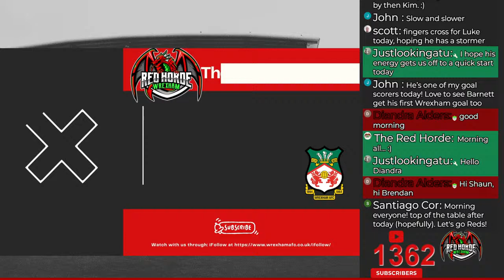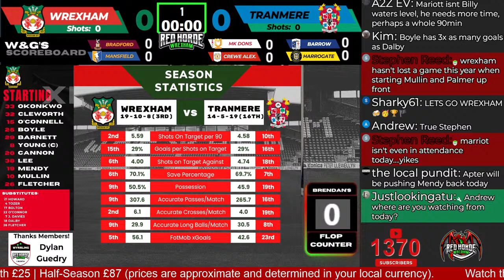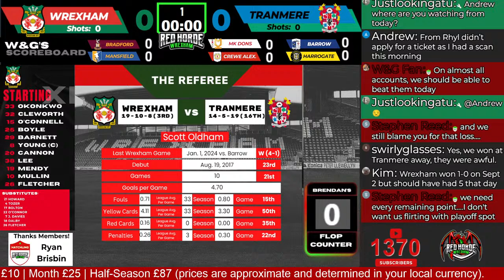Wrexham (H) v. Tranmere Rovers (A) - Watch Party | Watch Along - Game 39 - Mar. 16, 2024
The hunt for automatic promotion continues.  Wrexham looks for 5 in a row but will disappointed with anything less than the full 3 points.  With Crewe playing MK Dons - Wrexham could be anywhere from 1st to staring outside the automatic promotion spots in 4th.  'Tis a big one.

For Tranmere - Jekyll and Hyde.  3 in a row without a loss, including a win over Mansfield.  In February, had a thumping win over Stockport and a draw against Crewe.  But, that run also included losses to Forest Green, Morecambe, Doncaster, and Swindon Town.

Join us for the Watch Party | Watch Along.  Share your views, thoughts, bliss, and pain as we rise and fall with the Red Dragons.

And - remember - after the match, we will wrap up quickly and jump to another stream for the "After 90 Minutes" post-game call in.